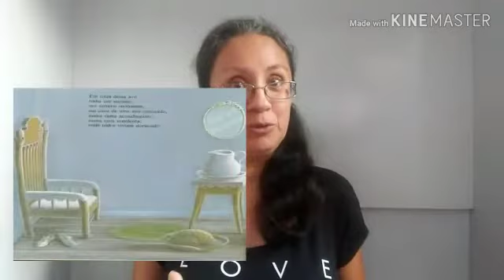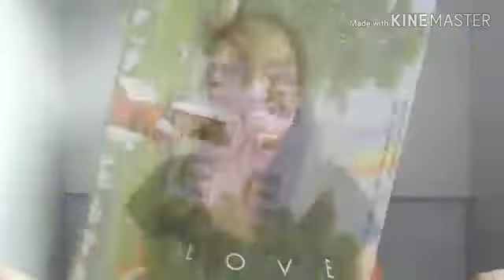A Casa Sonolenta - Contando a História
"A Casa Sonolenta"

Autores: Audrey e Don Wood

Editora: Atica

Em uma casa sonolenta, em uma cama confortável, todos vivem dormindo. Com exceção de uma pequena pulguinha que vive acordada!